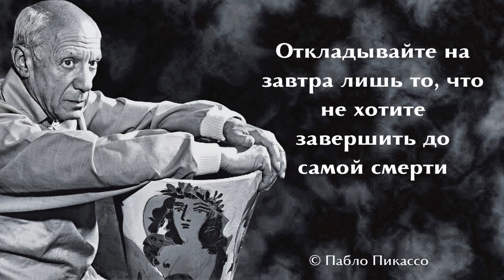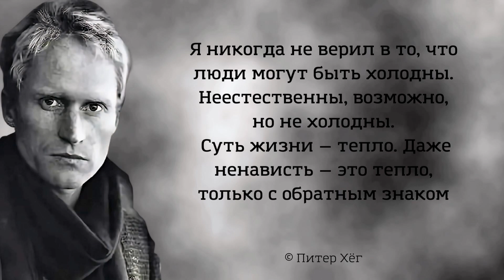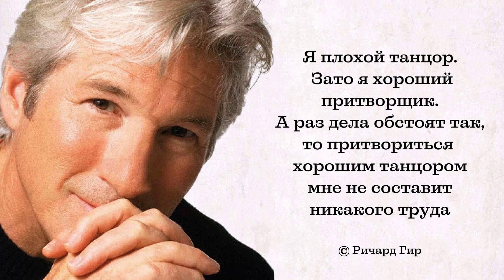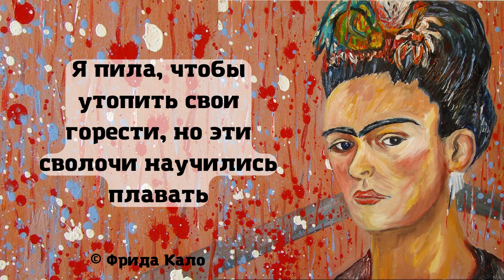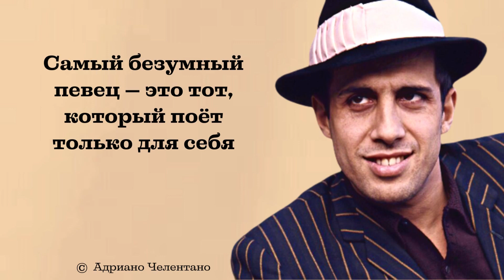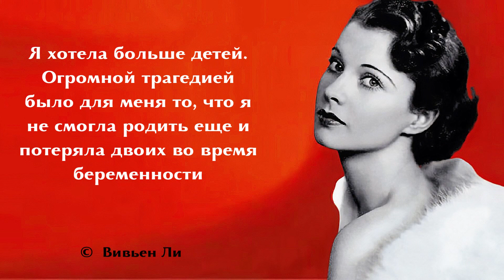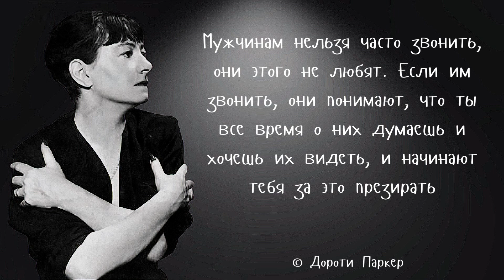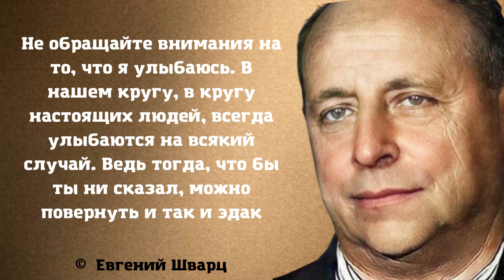Замечательные высказывания, которые западают в душу. Цитаты